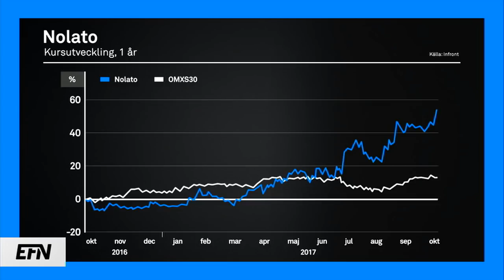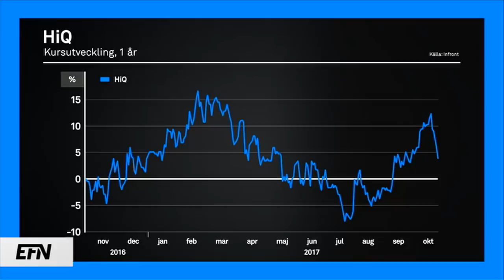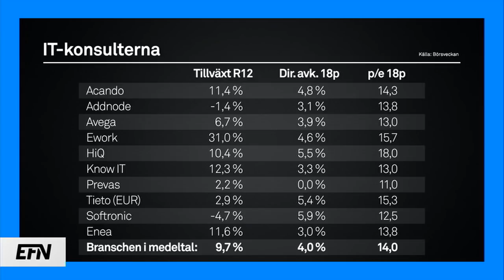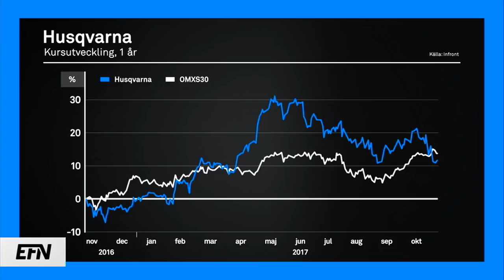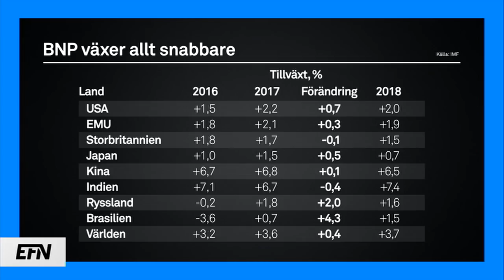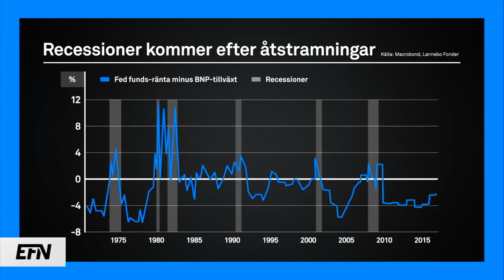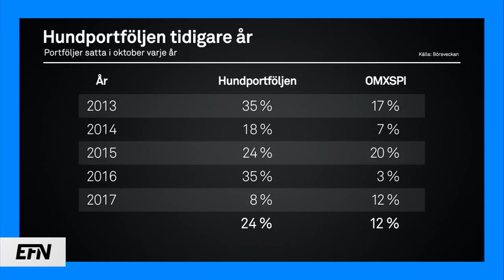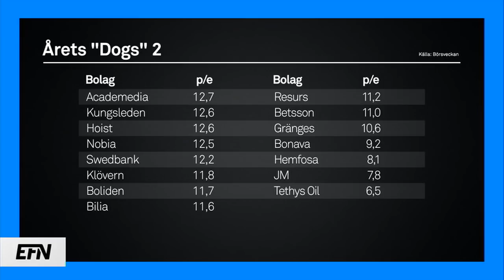Hundportföljen levererar | Börslunch 26 oktober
Detta är den tyngsta av alla rapportdagar denna period. Så gästerna Peter Lagerlöf från Lannebo och Gabriel Isskander från Börsveckan har en hel del att snacka om. Dessutom intervjuas Nolatos vd Christer Wahlquist.

I dagens program:

•Intervju Christer Wahlquist, Nolato.

•Dagens rapporter.

•HiQ och andra IT-konsulter.

•Äntligen tillväxt i nordisk verkstad.

•Årets ”dogs”.

Programledare: Simon Tarvainen.